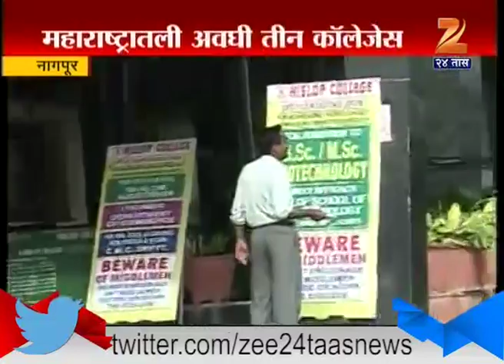Nagpur : Hislop College Get Heritage Post